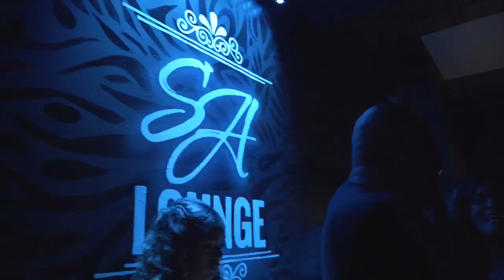Million Dollaz Worth of Game LIVE: PHILADELPHIA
The Million Dollaz Worth of Game show, a weekly podcast with rapper Gillie Da King and social media influencer and disruptor Wallo267 (who are also first-cousins) targeting their combined social media presence of over 1.3 million followers.

Gillie and Wallo’s audiences have been demanding a podcast and this is the delivery.  For their audience, the Million Dollaz Worth of Game show bridges the gap between social media and reality tv, satiating the hunger for original and authentic content.